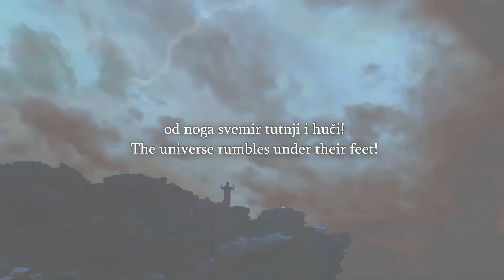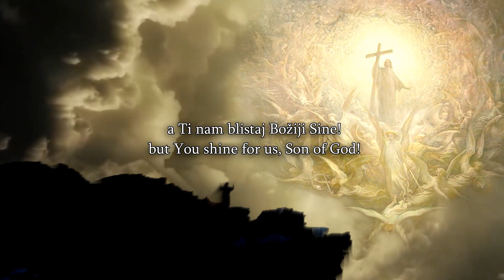Speakers Corner - Idriss Walks Away From Arab Speaker Ex Muslim Daniel, He Knows To Much About Islam